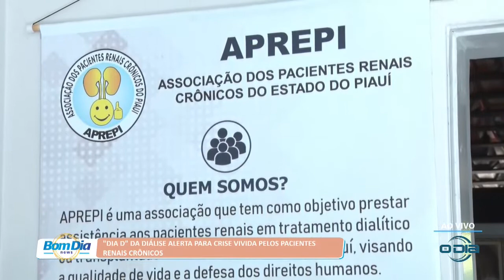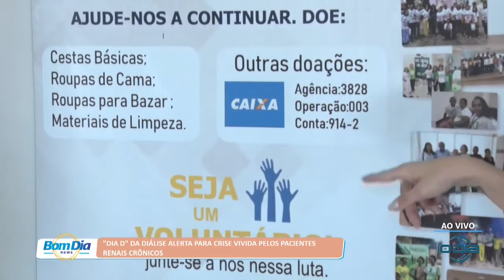Dia D da Diálise alerta para crise vivida pelos pacientes renais crônicos 25 08 2022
Bom Dia News: Segunda a Sexta (08h), na O Dia Tv, canal 23.1 (Teresina e região), canal 44.1 (Santa Quitéria e região no MA) e canal 521 (NET TV).

Mande sua mensagem, foto, áudio ou vídeo AO VIVO para o BOM DIA NEWS